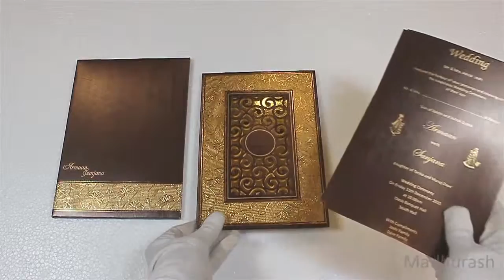Madhurash Cards | 14041 | Rajkot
An alluring laser work on this hard bound invite glorifies it. Foil-printed border and a space adore the laser work to make provision for initials or symbols in to add more value. Ravishing matching inserts adhere its richness. It's sensational!